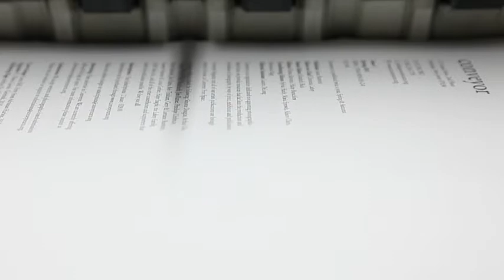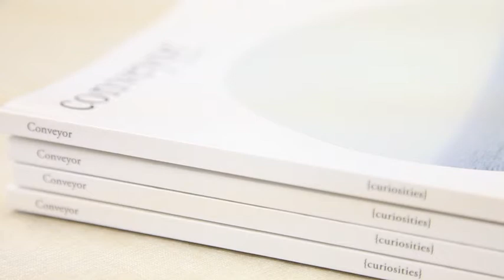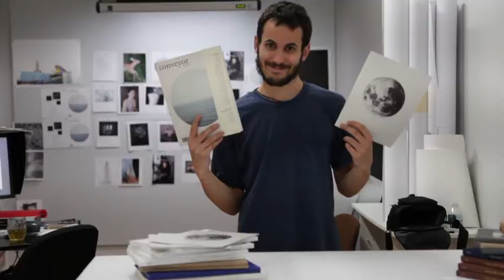Conveyor Magazine Photography Project (Archive)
Conveyor Magazine is raising funds for its photography project through Kickstarter. In order to receive contributions, the project must be funded in full by 11/16/11. To help

Conveyor Magazine is a semi-annual publication dedicated to eliminating the hierarchy between emerging and established artists. The magazine includes a series of new photography projects, interviews, articles and essays by writers and artists who strive to bring new ideas on photography to light. The publication also invites artists to submit work through a free and open call for submission based on a theme for each issue!

Earlier this year Conveyor Magazine launched its inaugural issue with an exhibition and launch party in an artist-run gallery in Manhattan. The exhibition was only on view for four days, but the events successfully brought together a sense of community and excitement for the ideas and artists represented our publications and projects. As soon as it was over, we knew we wanted to do it again, but this time we need help with funding the exhibition and events!

This November, Conveyor Magazine will release its second issue on the theme of Mapping! We plan to organize an exhibition in an artist-run gallery in Manhattan, to print and produce the exhibition at Conveyor and to organize a series of artists' lectures, which will be free and open to the public. The goal of our Kickstarter project is for Conveyor Magazine to reach a broader audience, to expand our community and to provide artists with opportunities for exposure in the New York art world.

WHY IS CONVEYOR A PRINT MAGAZINE?

Photography is a medium that is rooted in print! Long before there were digital cameras, the final outcome of the medium was a tangible photograph, an image exposed onto a sheet of paper. We still believe that being able to see and hold photographs in your hand creates a binding and unique relationship between the work and the viewer. As new digital technologies continue to emerge, we embrace them and integrate them into our practices { for example the magazine is printed on a digital press and we promote a lively dialogue on photography and related topics in between issues on our blog } but we still maintain a strong and passionate commitment to the print as our final outcome.

HOW WILL CONVEYOR MAGAZINE USE THE MONEY?

The money raised through our Kickstarter project will be directly applied to renting a high-traffic gallery space for a week, printing and producing an exhibition, and offering honoraria to artists for their lectures, which will be free and open to the public. There will also be a preview event for the editors, artists, curators, educators, collectors and our Kickstarter supporters, to come out and see a preview of the show and meet new faces in our community!

The additional money will be applied to printing and producing extra copies of the magazine to be distributed to small bookstores, public libraries and educational institutions. This will help us reach a larger audience and further spread our ideas on photography, allowing us to acquire new supporters and subscribers! This will then help keep Conveyor Magazine alive for many issues to come.

WHY SHOULD I FUND THIS PROJECT?

By helping to fund our project, you can be part of an exciting new endeavor that has the potential to grow into an exciting and influential resource on the medium of print and photography.

Conveyor is currently run by an all-volunteer staff and, we are in the process of obtaining our non-profit status. All of our projects, especially the magazine, are a labor of love.

We have a wonderful team of editors, contributors, and interns who all work for free to bring new ideas and projects in photography to light. We'd also love to note, that our brilliant team maintains day jobs at such places as the Museum of Modern Art, The New Yorker, and the International Center of Photography. In the future we hope to be able to compensate and continue working with the talented people who make the magazine and its events possible!

A LITTLE MORE ABOUT CONVEYOR

Conveyor Arts is an organization dedicated to supporting photographic-based artists through production, exhibition and publication of new work in the medium. Our resources include a 10,000 sq ft of print and production space in Hoboken, New Jersey, where we run a fine art printing studio, bookmaking facilities, an exhibition space and a publication label.

Conveyor is just over one-year old, and in our short time we have organized ten solo and group exhibitions, published several books and a magazine under the Conveyor publishing label and provided many artists with the ability to print, produce, and self-publish their work. With your help we can continue to provide these resources and circulate new ideas on photography!